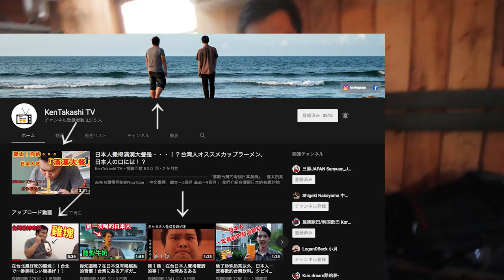【台灣美食🇹🇼】日本人🇯🇵試試看巧克力布朗尼!超好吃! ft. KenTakashi TV 的健太桑 @Ruins Coffee Roasters 小廢墟咖啡#481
Ruins Coffee Roasters 小廢墟咖啡
地址：台北市文山區木柵路三段242號
營業時間：週二-週日13:00–21:00 (週一公休)

🎦Canon 60D
Canon 10-18mm
DJI SPARK
iPhone 7
【Mic】マイク
🎤Røde VideoMic Go
【Tripod】三脚

Logitech M331